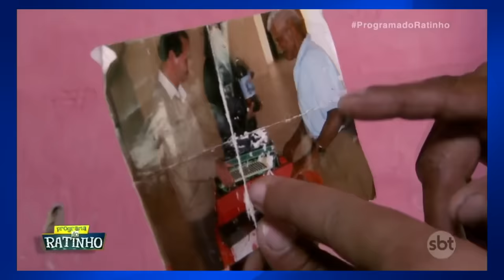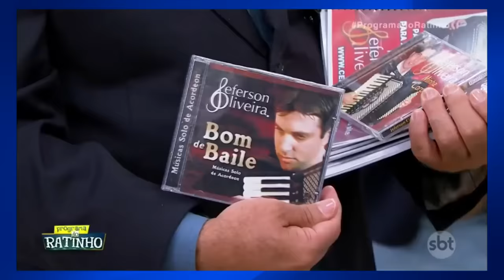Realizando um Sonho - Jeferson Oliveira no Programa do Ratinho!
Professor Jeferson Oliveira do Centro de Acordeon no Programa do Ratinho

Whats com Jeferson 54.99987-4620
Abraços!